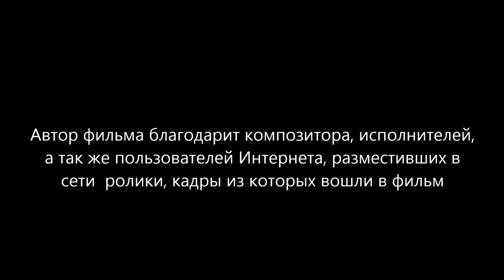Степные миражи (Steppe mirages)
В фильме звучит пьеса композитора Александра Хубеева "Радуга волн" .
(The film includes the piese by composer Alexander Khubeev "The Rainbow of Waves".)